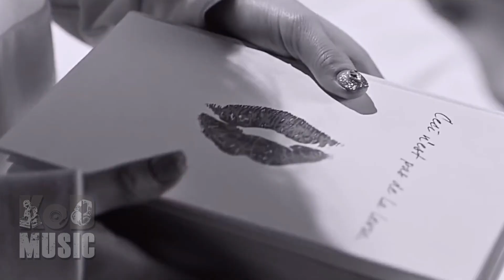BLACKPINK, Red Velvet - Kill This Love/ Bad Boy Mashup - KoD MUSIC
audio and video produced by me!

kill this love and bad boy mashup